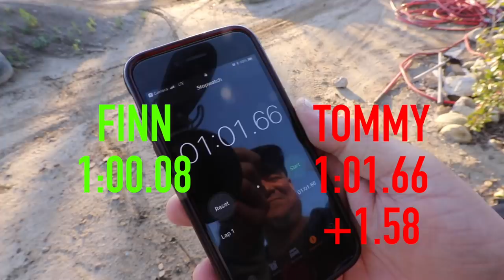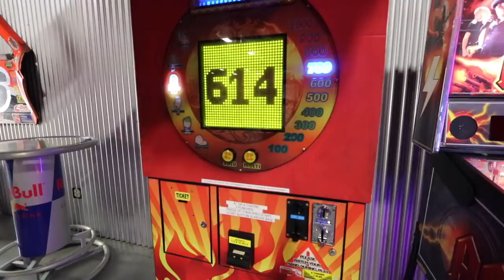RACING GO-KARTS AND PIT BIKES IN CALIFORNIA | Finn Iles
Last few days in California before heading back to Canada! I spent a crazy day in L.A. surfing, eating burgers, go-karting, and riding pit bikes at the Fox head HQ backyard track!